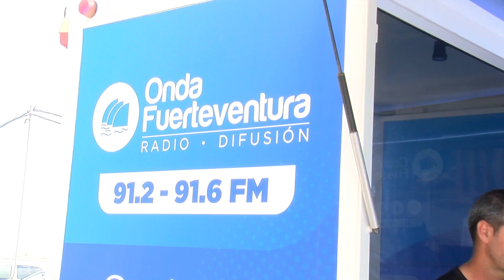El Magacin David de León, María Noemi y María Batista 15 10 2024